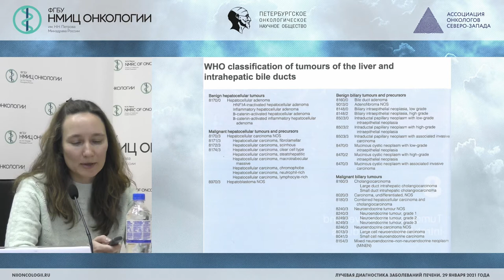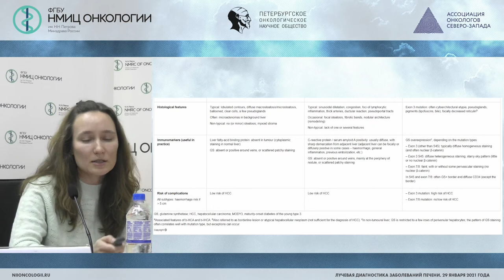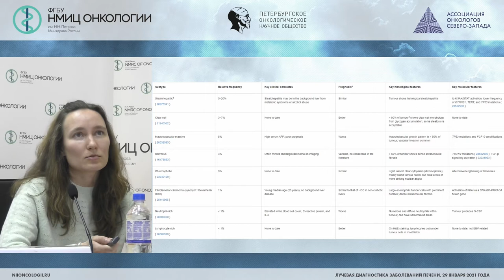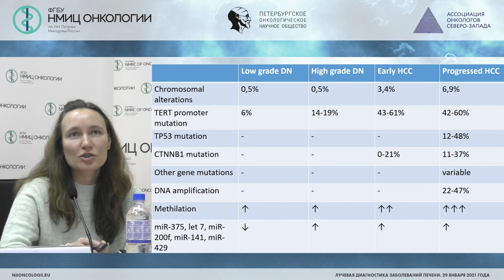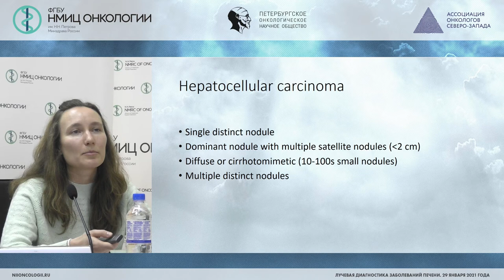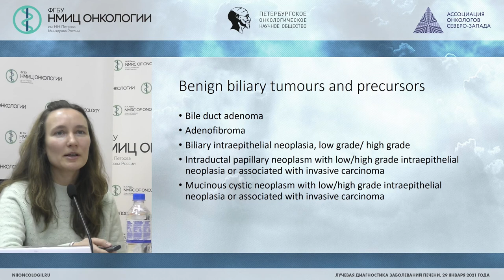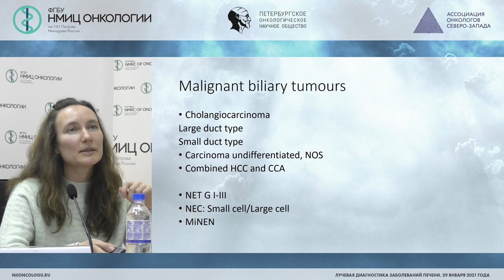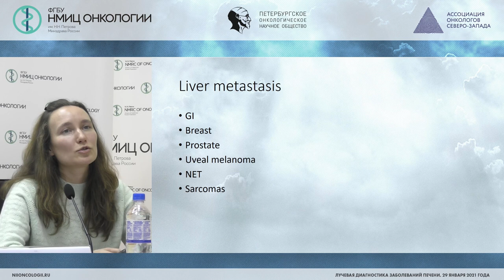Морфологическое разнообразие узловых образований печени (Артемьева А.С.)